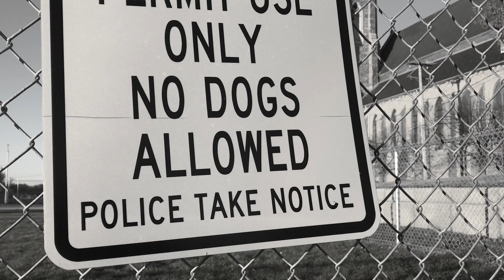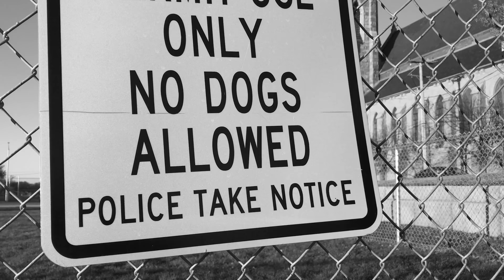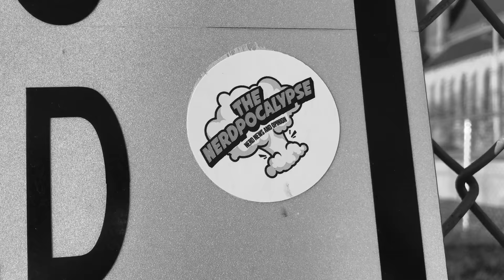The Nerdpocalypse Podcast - Ep271: Canary in the Coal Mine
This week on The Nerdpocalypse Podcast, the crew is back (and on video) to talk all about The Fate of the Furious + spoilers (warning given), Matrix-style learning, Spider-Men 2, Adam Sandler movies on Netflix, Captain Marvel, New Warriors, Guardians of the Galaxy, how Jack might just be the canary in the coal mine for the rest of the team, and much more.

CHECKED OUT
The Fate of the Furious (Group review + Spoilers)

WTF? by @JayTeeDee